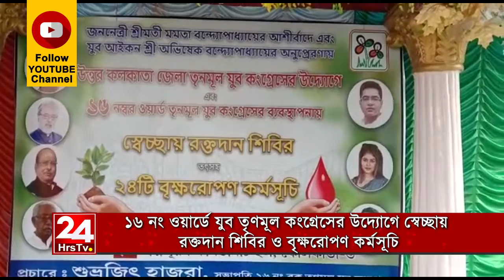১৬ নং ওয়ার্ডে যুব তৃণমূল কংগ্রেসের উদ্যোগে স্বেচ্ছায় রক্তদান শিবির ও বৃক্ষরোপণ কর্মসূচি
১৬ নং ওয়ার্ডে যুব তৃণমূল কংগ্রেসের উদ্যোগে স্বেচ্ছায় রক্তদান শিবির ও বৃক্ষরোপণ কর্মসূচি